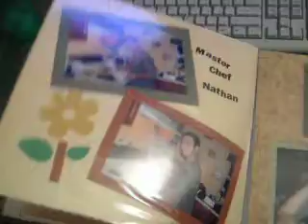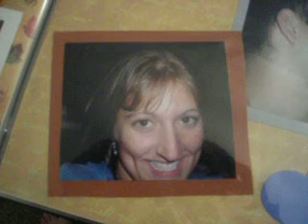Memories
A divorced man looks through an old scrapbook and remembers his wife.